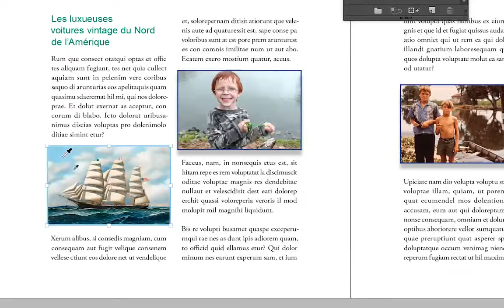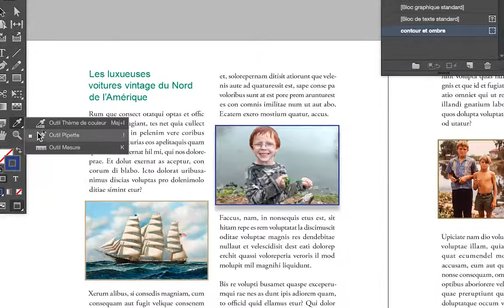ID 2016 janv partie 055 formation Adobe InDesign par Thierry Dambermont 720 01min